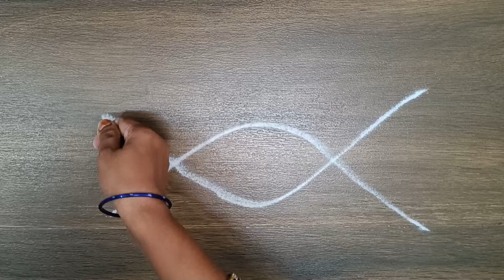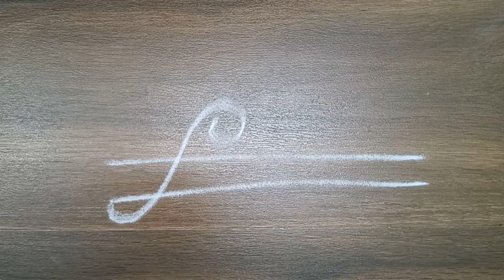10 Easy kolam design// simple rangoli designs// side kolam design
easy rangoli
side kolam design
simple rangoli designs
np rangoli art
traditional muggulu